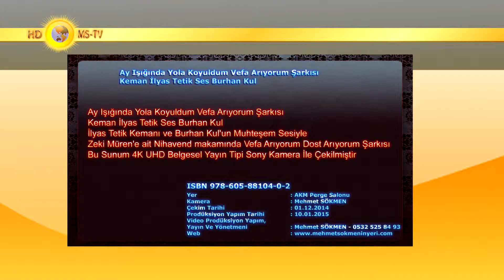Ay Işığında Yola Koyuldum Vefa Arıyorum Şarkısı Keman İlyas Tetik Ses Burhan Kul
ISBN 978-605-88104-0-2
İlyas Tetik Kemanı ve Burhan Kul'un Muhteşem Sesiyle
Zeki Müren'e ait Nihavend makamında Vefa Arıyorum Dost Arıyorum Şarkısı
Bu Sunum 4K UHD Belgesel Yayın Tipi Sony Kamera İle Çekilmiştir

Sazlar
Keman: İlyas Tetik
Piyano: Teoman Alpsakarya
Kontrbas: Mert Kocamemiş

Yer     : AKM Perge Salonu
Kamera     : Mehmet SÖKMEN
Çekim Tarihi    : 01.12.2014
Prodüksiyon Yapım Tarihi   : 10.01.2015